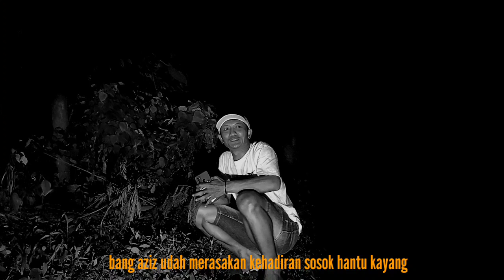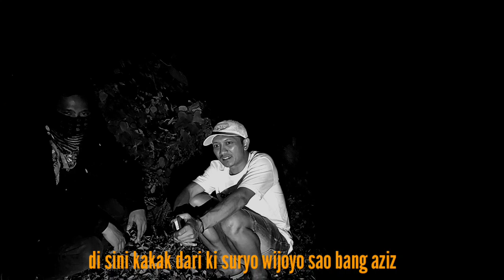🔴Lagi Viral Banget! Hantu Kayang Ketawain Bang Aziz Gagap, Uji Nyali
pengeksploran Kali ini saya memasuki rumah sultan yang terkenal angker di tempat ini saya di bantu kucing oren bar bar yang menunjukan Hantu Kayang (majikanya) di rumah kosong mewah yang terbengkalai ini sering muncul hantu kayang ketawain bang syehu bikin merinding , penasarankan simak vidionya sampai habis.

biasakan untuk support vidio pengeksploran kami agar lebih semangat dan semakin berkembang dangan